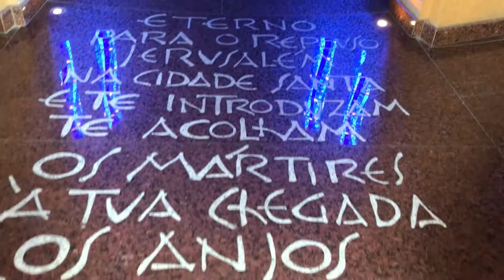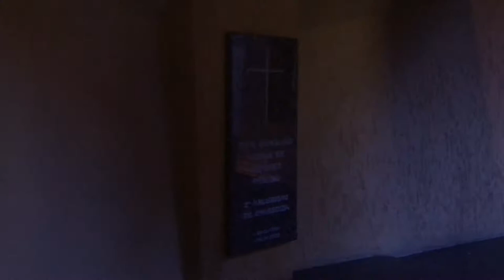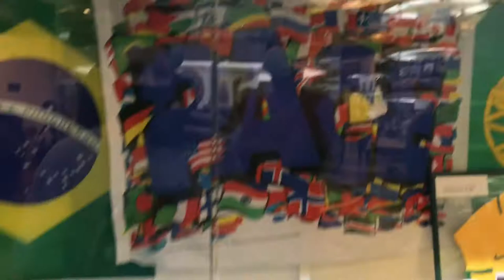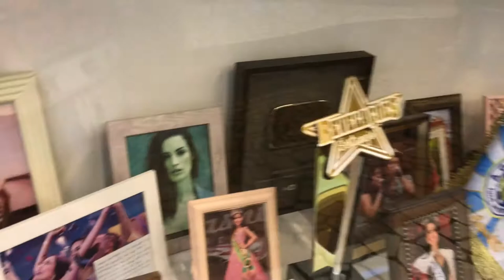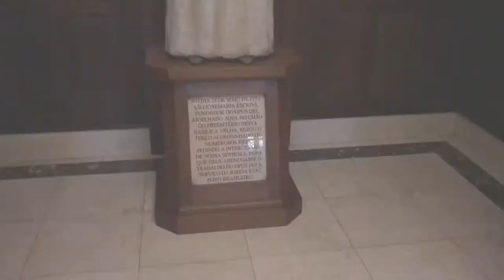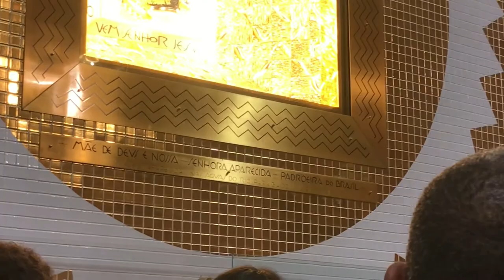CONHEÇA MAIS DE APARECIDA DO NORTE (LOCAIS TOPPS)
fala gurizada tudo xique e bacanizado no video de hoje mostro um pouco mais de aparecida locais que muitos não conhecem ou não tiveram oportunidade de ir conhecer me siga no instagram e no tik tok vlw deus cos anjos e tudi bão

vlw deus cos anjos e tudi bão